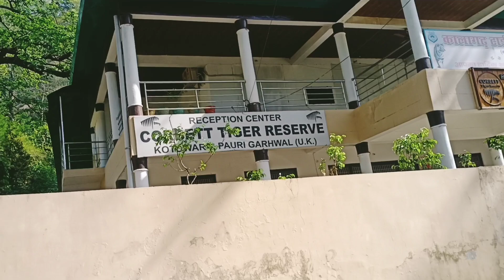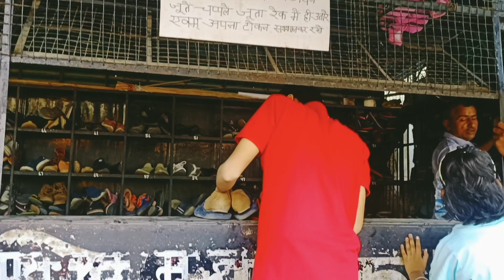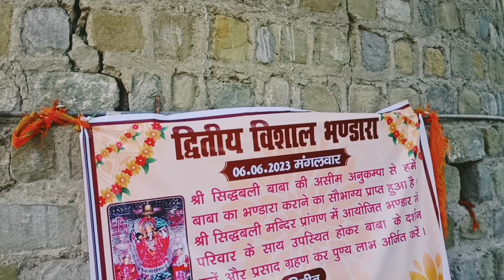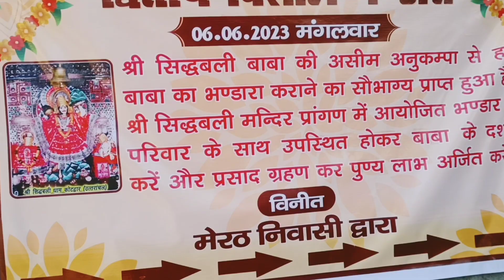प्राचीन सिद्धबली मंदिर(कामना पूरी होगी यहां) 🙏 पौड़ी यात्रा